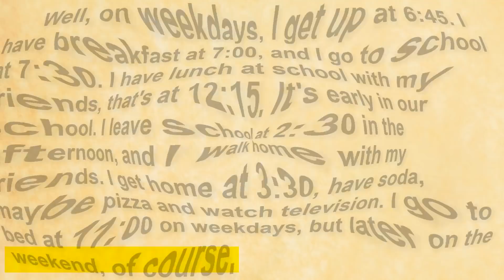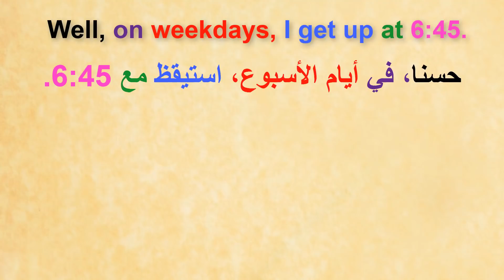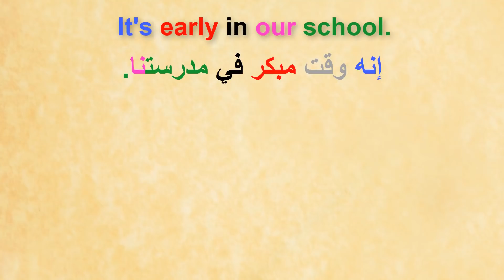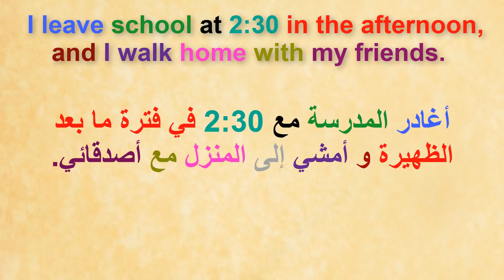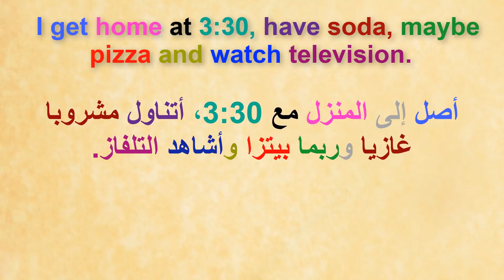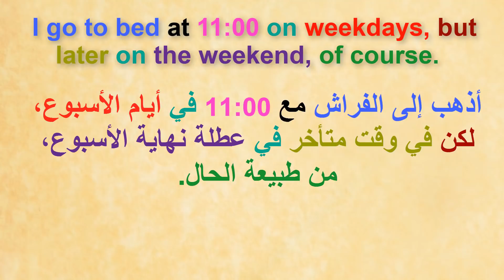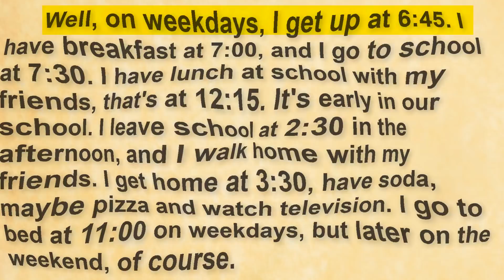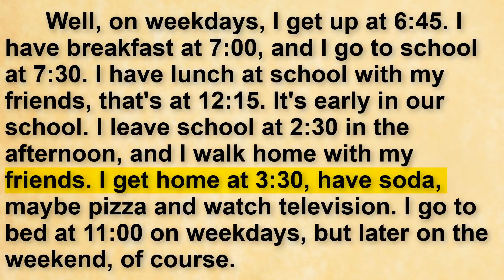القراءة باللغة الإنجليزية وتحسين مهارة النطق(السلسلة 321) Reading